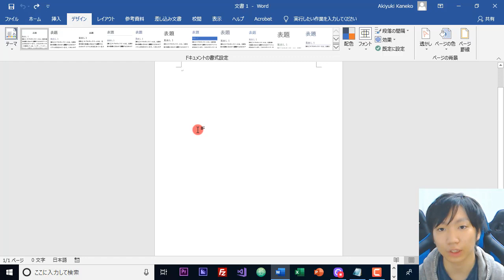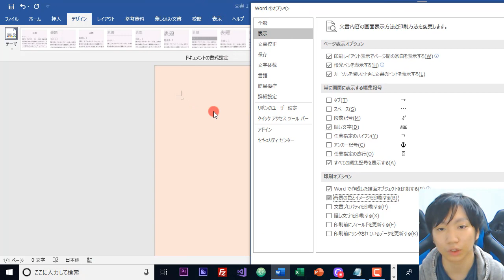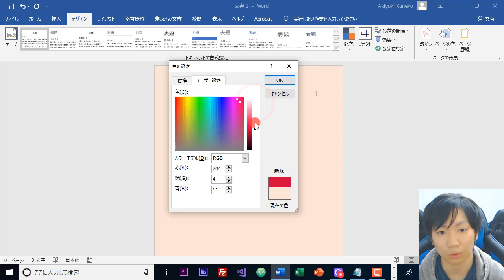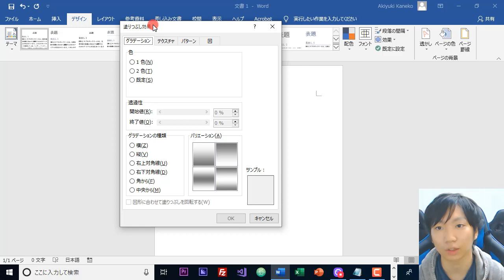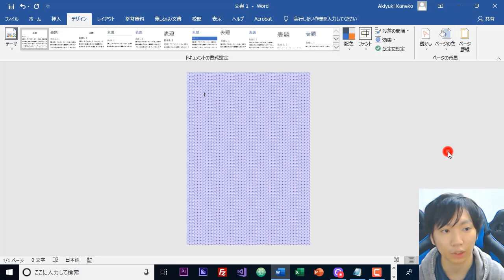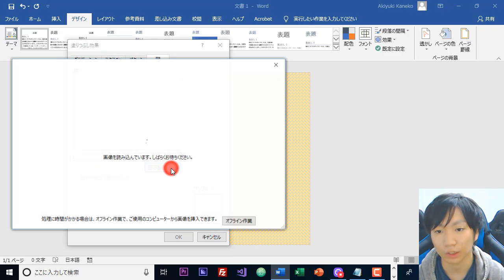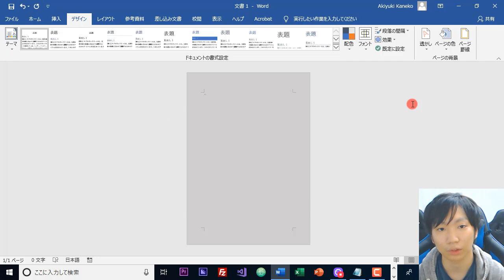Word ページの背景の色を設定する方法